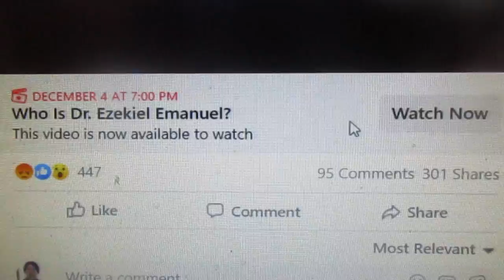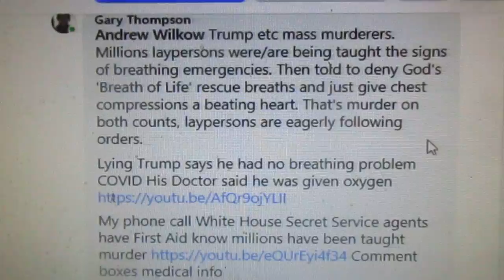Andrew Wilkow Trump supporter can't save his own life nor yours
Trump etc. mass murderers. Millions laypersons were/are being taught the signs of breathing emergencies. Then told to deny God's 'Breath of Life' (rescue breaths) give chest compressions a beating heart. That's murder on both counts, laypersons are eagerly following orders.

Lying Trump says he had no breathing problem COVID His Doctor said he was given oxygen

My phone call White House Secret Service agents have First Aid know millions have been taught murder Comment boxes medical info

Matthew 25:41-2 "Depart from ME, YOU who are cursed" 42 "For I was oxygen starved and YOU gave ME no breath of life" (rescue breathing) Genesis 2:7 etc. etc.

John 20:22 "Jesus breathed upon his disciples" Admonishing them you threw me under a bus to suffocate on the cross and want to finish me off with Dr. Josef Mengele's chest compressions my beating heart?

State sponsored psychological terrorism workplace harassment/bullying needless deaths stress increasing mental/physical illness drug use/misuse. Done on purpose
Be safe. Be kind. First, do no harm @GaryCPR